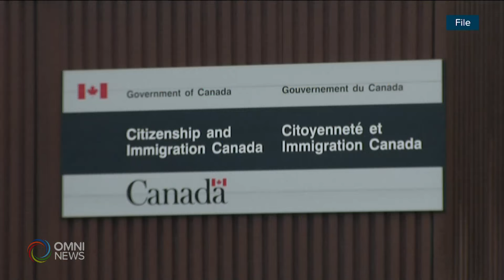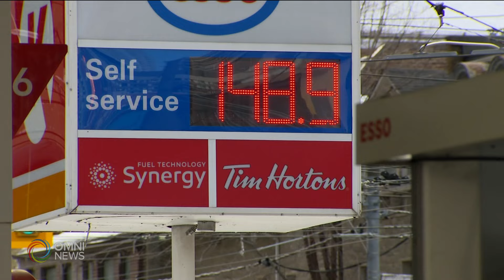Bilang ng mga immigrants na umaalis ng Canada, dumadami | OMNI News Filipino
New report by Institute for Canadian Citizenship and the Conference Board of Canada found that more immigrants are leaving Canada in recent years. Theresa Redula reports.